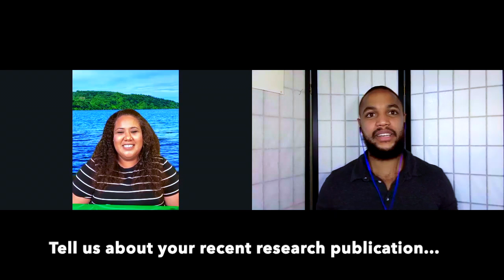Esiteli Hafoka - Electrician & Stanford Religious Studies Scholar! (Part 2)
Today’s episode features Esiteli Hafoka, a PhD candidate at Stanford in the Religious Studies Department. Esiteli is of Tongan ethnicity and grew up in the Bay Area of California, USA. Tonga is officially the Kingdom of Tonga ruled by Tupou VI and comprises 170 islands in the south pacific. Her work mainly focuses on Tongan-American religiosity and specifically methodism, which branches out into Mormonism (as a derivative of a specific type of methodism she has traced). Check out “part 2” of this interview to learn more about her work as a religious scholar and what this means. While her work is quite interesting and has already given Esiteli tremendous attention as a religious scholar - her path to academia is also equally inspiring.

Esiteli’s path to higher education took many turns. In the interview, Esiteli tells us about graduating in the top 10% of her high school class, but being discouraged by the intricacies of the FAFSA (Free Application for Federal Student Aid) forms and thus decided to go to community college. However, Esiteli at this point was a trained electrician and due to having the experience of earning an income decided to work as a tradesperson.

This experience happened during the 2000s through 2011 which sandwiched the Great Recession of 2008. Esiteli chronicles the difficulties faced by her family and her father’s electrician business in which she had to work 15 hours a day for six days a week (90 hour work week) due to the recession and the need to make ends meet for two years. Thankfully Esiteli’s family made it out of that precarious situation and Esiteli was encouraged to go back to school by her father. It is during this second experience that Esiteli found her love for Pacific history, ancient history and learning about christianity.

After going back to community college, Esiteli was able to transfer to UC-Riverside where she graduated with a double major in Religious Studies and Ancient History and applied for her PhD in Religious Studies at Stanford where she now attends. Esiteli and I met through DARE (Diversifying Academia, Recruiting Excellence) where we have shared vulnerable moments in our Monday seminar class time. Esteli has been a great inspiration to me, not only by her path to graduate school but also by being a mother!

If you would like to learn more about Esiteli’s biography please read this brief biography at this link:

It is no doubt that Esiteli’s resilience and cultural heritage has driven her to take part in tremendous outreach for the greater Pacific Islander community in the Bay Area and nationally. Esiteli does outreach for a number of initiatives that benefit her community such as:

Consulting for SPIO (South Pacific Islander Organization) founded by Stanford Alumnas Marushka Hirshon .

Mentor for MANA learning Community - Founded by Dr. Finausina Tovo at the College of San Mateo

As well as an Executive Coordinator for Pacific Islander Student Alliance for the University of California Riverside Alumni

While Esiteli’s outreach is important, she has also made major contributions in the form of her scholarship. For instance, Esiteli is on the programming board and planning committee for the Tongan Research Association Conference for 2021 and was recently asked to be on the board for the Mormom History Association (MHA). Esiteli gives us this detail in Part 2 of the interview!

I thoroughly enjoyed recording this interview and producing this episode. I hope you do too!

For Esiteli’s response to specific questions please select the following times:

Part 1

1:42 - Esiteli introduces herself.
3:27 - Esiteli tells us about her inspirational path to graduate school.
20:11 - What drives Esiteli’s outreach in the pacific islander community? What gives her passion?

Part 2

0:48 - What does Esiteli study and what are her interests?
14:23 - Esiteli tells us about her recent publication: “Mana Classroom as Sacred Space,” co-authored with Finau Sina Tovo,Accepted with revisions. Tongan Research Association Conference Journal, due June 2020)”
23:28 - What misconceptions of graduate school would Esiteli like to dispel?

Sincerely,
Adam